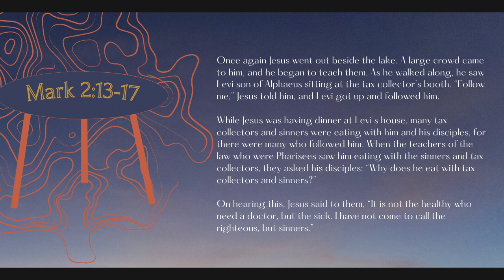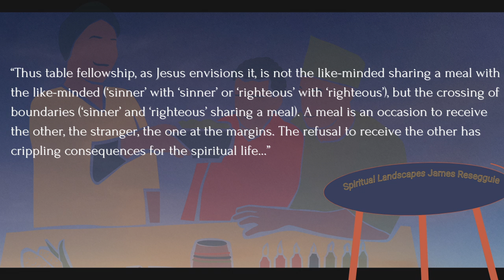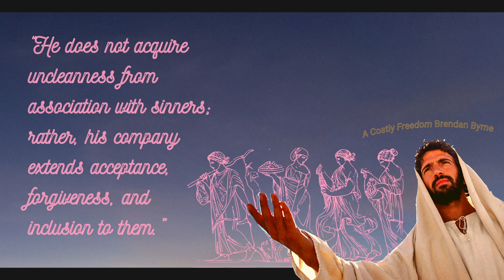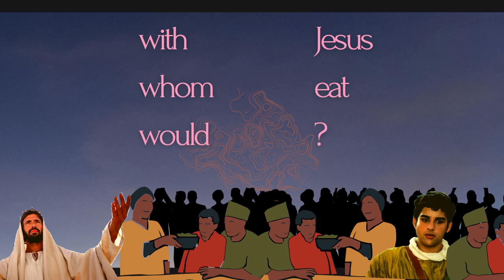A Wide Table | Markan Map VIII | Ethan Hardin | theHeart Boone Youth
In this devotional short, we explore Jesus' table manners. He had a wide table, open to unlikely folks - even tax collectors. Why is joining Jesus as the table for sinners important for our discipleship? Come explore how the table Jesus sets is for people who need a savior.